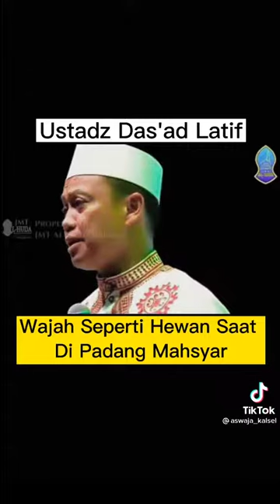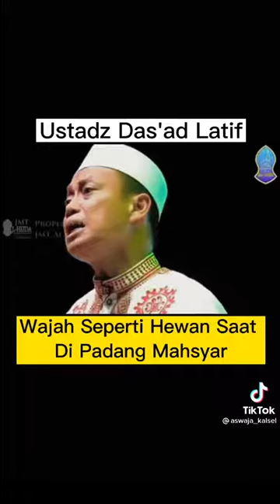Wajah wajah kita di padang mahsyar nanti